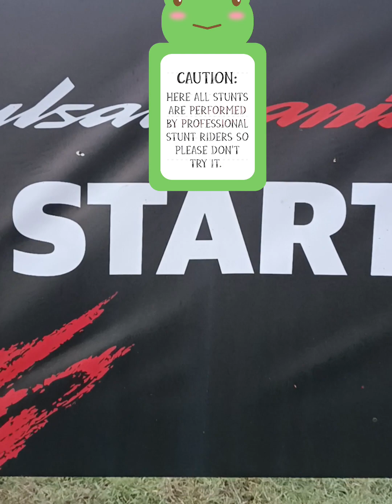Bike Stunt at Bankura!!!!!!!!!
A bike stunt ceremony was held at bankura Christian College campus by  dealer rk bajaj , there was professional stunt riders who were performed.
it is the 1st time at bankura.